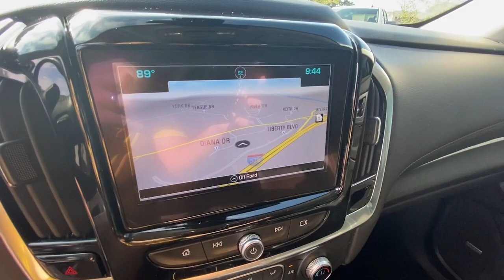2018 Chevrolet Traverse Jasper, Cartersville, Alpharetta, Dawsonville, Canton, North Georgia T42750A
Cajun Red Tintcoat Used 2018 Chevrolet Traverse RS available in Canton, Georgia at CHevrolet of Canton. Servicing the Jasper, Cartersville, Alpharetta, Dawsonville, North Georgia area.

Cajun Red Tintcoat 2018 Chevrolet Traverse RS 2LT FWD 9-Speed Automatic 2.0L TurbochargedRecent Arrival! 20/26 City/Highway MPGAwards:* JD Power Automotive Performance, Execution and Layout (APEAL) Study * 2018 KBB.com 10 Most Affordable 3-Row Vehicles * 2018 KBB.com Best Family Cars * 2018 KBB.com 10 Most Awarded Brands